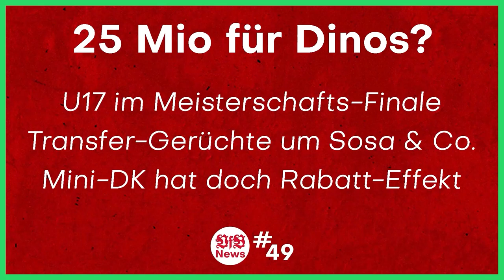Dynamo Dresden vs VfB Stuttgart | DFB Pokal | Auslosung Reaction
Die Auslosung, auf die ich reagiere, lief in der Sportschau.